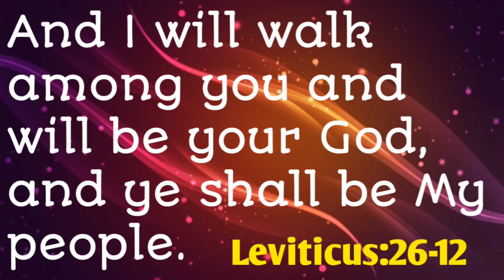Today's promise/word of God/daily Bible verse in telugu|English|Leviticus-లేవీయ:26-12|anil sodavaram